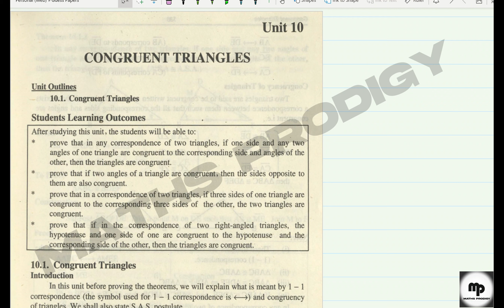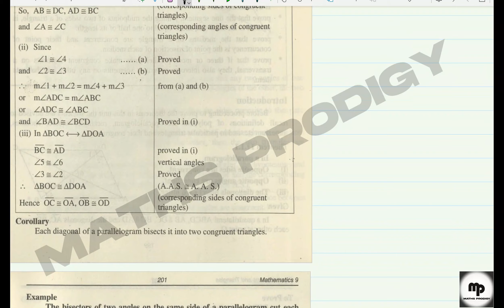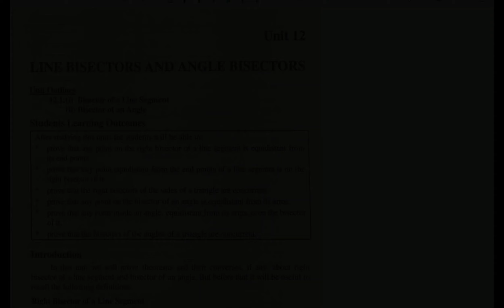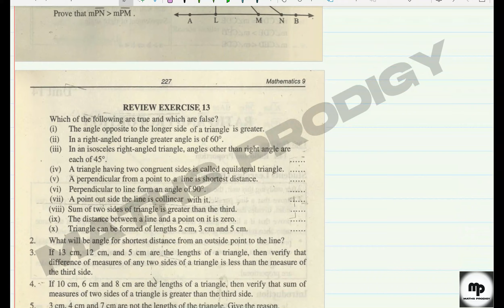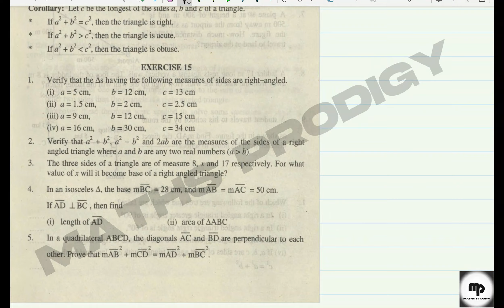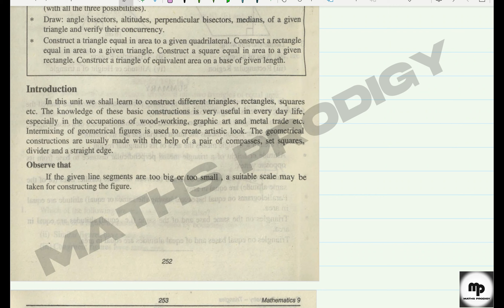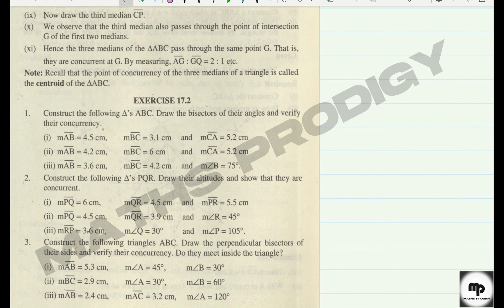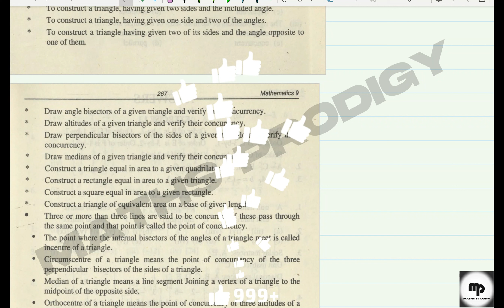Class-9 Maths Guess paper 2024| Federal board | 9th class ka guess paper | Part – 2 | Maths Prodigy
Welcome to the channel "MATHS PRODIGY" - 🧠✨

🔍 What to Expect:

Whether you're a student preparing for IGCSE, in Grade 9th or 10th, or navigating through the challenges of 1st and 2nd year, we've got you covered!

Say goodbye to the calculator as we guide you through shortcuts, tips, and tricks for rapid and accurate mental math.
We break down complex concepts into digestible, step-by-step explanations, ensuring you not only understand but excel in your exams.

From algebraic equations to geometric theorems, our videos cover the entire spectrum of Grade 9th and 10th mathematics.

Our channel provides in-depth solutions for the intricate problems you encounter in 1st and 2nd-year mathematics courses.
Let's make math not just a subject but a skill you can proudly wield! 🌐📏

In this video:
Math 9th Class Guess Paper 2024 - 9th Class Math Paper 2024 | Fazal Academy
Math 9th Class Guess Paper 2024 - 9th Class Math Paper 2024 - class 9 Math Model Paper 2024
9th Class Math Paper 2024 - class 9 Math Model Paper 2024 -Math 9th Class Guess Paper 2024
Federal board mathematics guess paper 2024 class 9th | fbise 9th class mathematics guess paper 2024
9th Class Math Guess Paper 2024 | Math 9th Class Paper 2024 | 9th math important Questions 2024

0:00 Intro
0:12 Unit-10
01:43 Unit-11
02:52 Unit-12
03:37 Unit-13
04:37 Unit-14
05:35 Unit-15
06:12 Unit-16
06:44 Unit-17
10:04 Outro